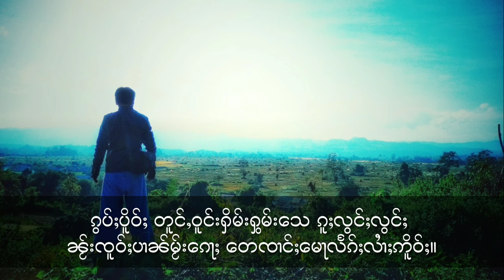ဢပုမ်ႇလၢတ်ႈၼႄလွင်ႈၸၢတ်းပၢၼ်ၵူၼ်း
ၵႃႈၶၼ်တူဝ်ၵဝ်ႇၼႆႉ မၼ်းဢမ်ႇလႆႈယူႇတီႈပိူၼ်ႈတႅပ်းတတ်း မၵ်းမၼ်ႈပၼ်ၼၼ်ႉၵူၺ်း မၼ်းယူႇဝႃႈတီႈတူဝ်ၵဝ်ႇတေႁဵတ်းႁိုဝ် ႁႂ်ႈတူဝ်ၵဝ်ႇမီးၵႃႈၶၼ်ၼႆၼၼ်ႉ ၸွမ်းၼင်ႇဢၼ်ၶဝ်ဢဝ်ဢပုမ်ႇႁူဝ်ၼႆႉတႅၵ်ႈၼိူင်ႈပၼ်ႁဝ်းၶဝ်ၼၼ်ႉယဝ်ႉ

THE STORY OF YOUR LIFE | a motivational video
Check out the RETURN of the amazing Stone Story about Life